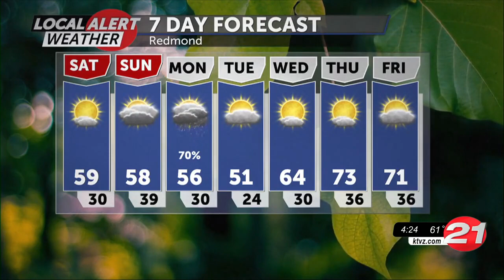A winter storm watch starts Sunday morning